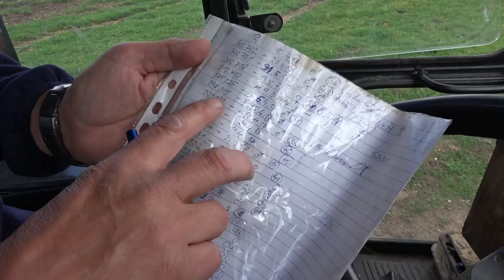Pasáček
Milému příteli s úctou a láskou Hanka